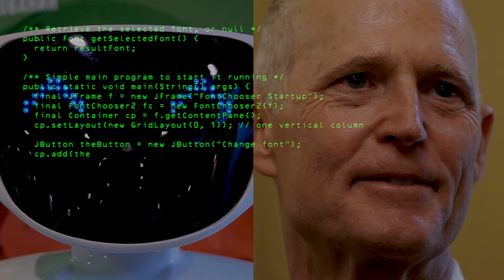Is Rick Scott a Robot?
Rick Scott has won the hearts of the West Coast people, but what else does this striking and slightly-off putting gentleman wish to win?